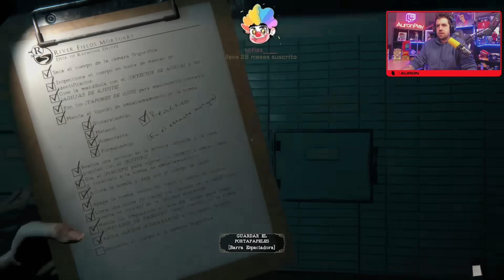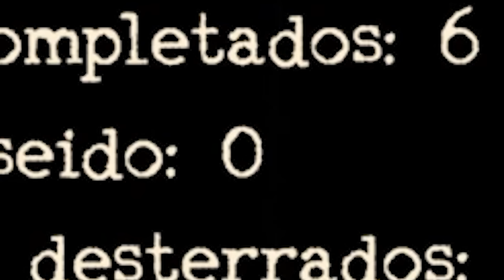TRABAJANDO EN UNA MORGUE #4 Y ÚLTIMA NO PIDÁIS MÁS PORQUE YA ESTÁ SE ACABÓ